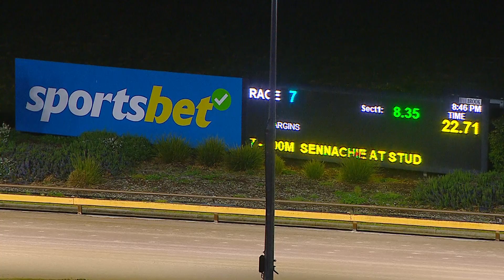WGL TUE 17 SEP 24 R7